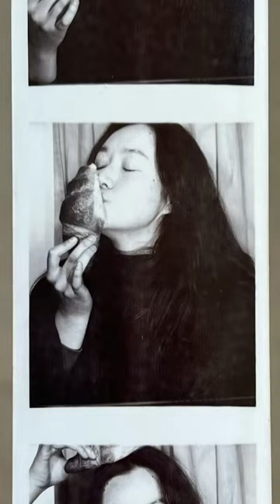How did you spend Valentine’s Day? 💖